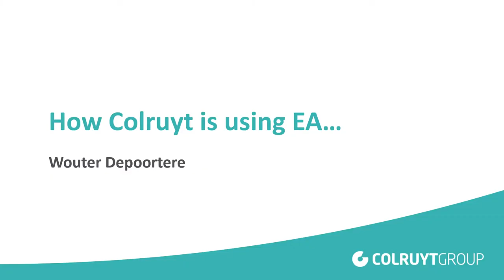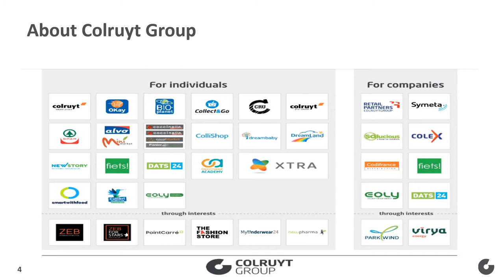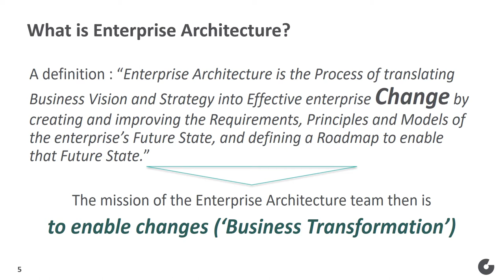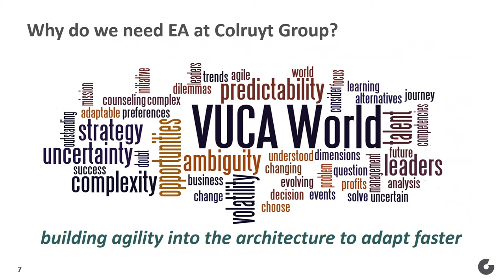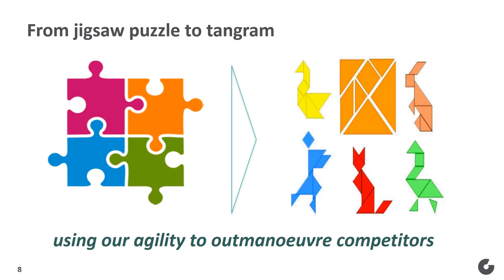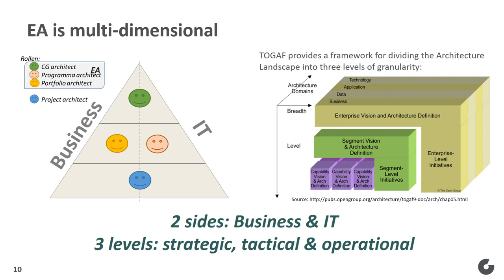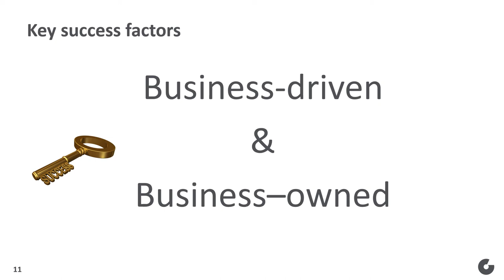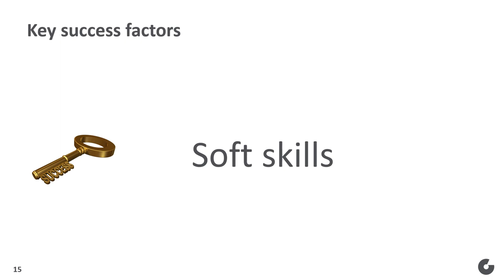Lessons learned in EA - 2020 Wouter Depoortere (Colruyt Group / Myreas), 600min Exec IT Belgium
Opening keynote presentation I gave at the 600minutes Executive IT Belgium event of 10/9/2020.
"How Colruyt Group is using Enterprise Architecture to keep an edge over competition"
In this keynote I share some insights from Colruyt Group's journey into Enterprise Architecture: how we look at EA, why we think it matters and how we use it to keep an edge over competition. I wrap up with sharing thpse 5 key success factors we learned to matter most.